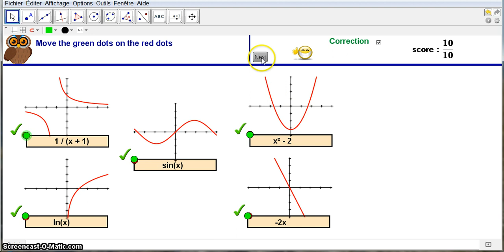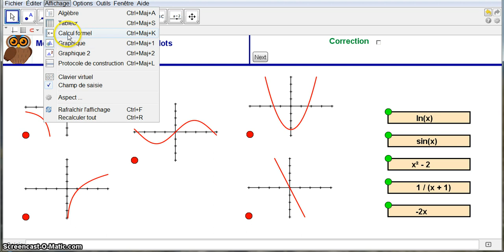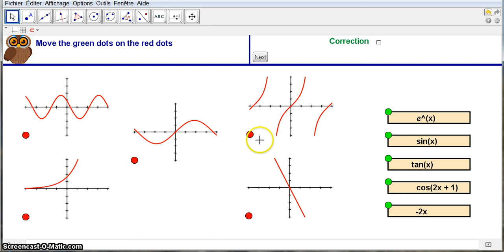Geogebra and association items (like Hot potatoes)